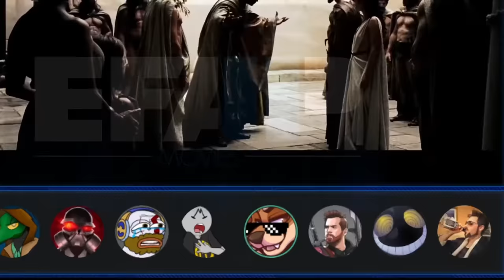EFAP Movies #56: 300 - The Beginning of the War Arc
And so begins...

The adventure into the world of war and also swords and also battles and castles and such. Join the intrepid EFAP crew as we get rocked by the world of Zack Snyder!

Edited by Lil' Poteto